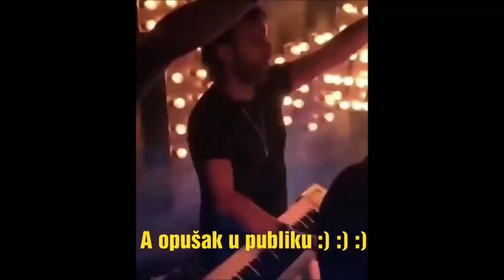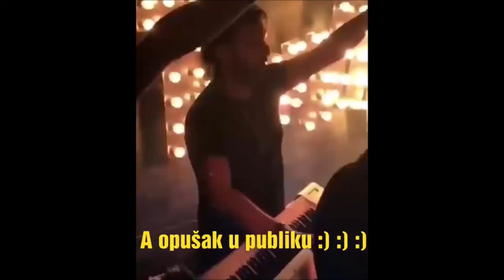ISPLIVAO ŠOK SNIMAK! Aca Lukas u delirijumu, pije, puši i gadja publiku opuškom od cigare!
Pevač je stajao na bini ispred klavijature koju je svirao, a u jednom trenutku je opušak od cigarete bacio pravo na publiku, što se jasno vidi na snimku.